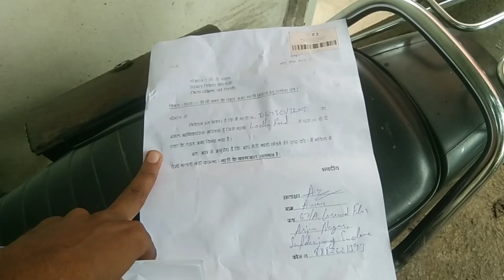Excitel Heroz ki Bike zapt Karli Police Ne